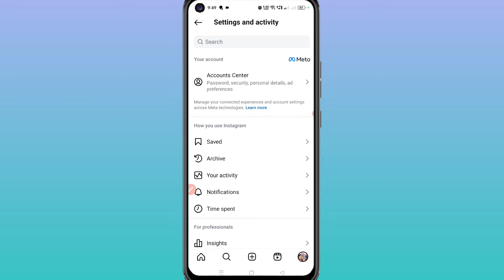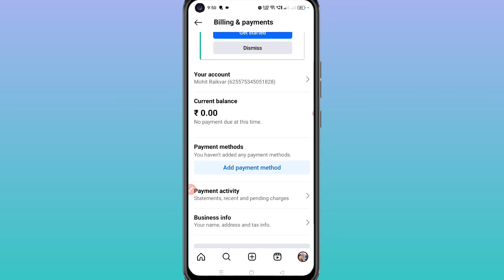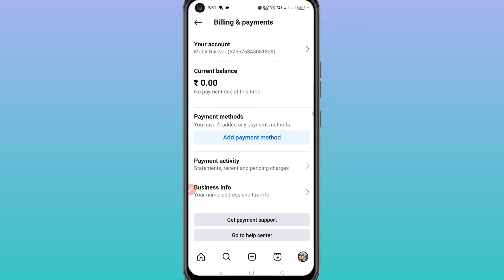Instagram spending limit kaise badhaye | update your spending limit to resume your ad instagram